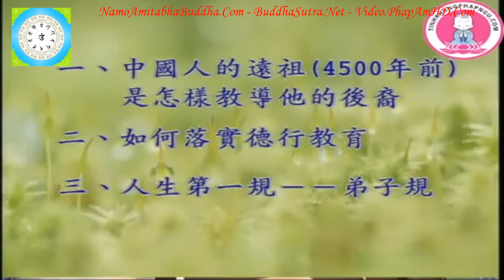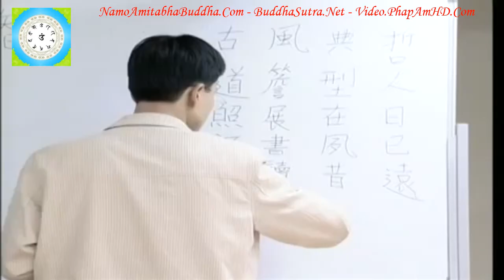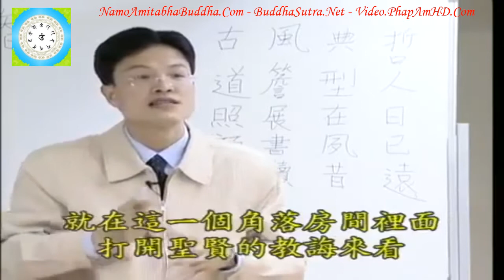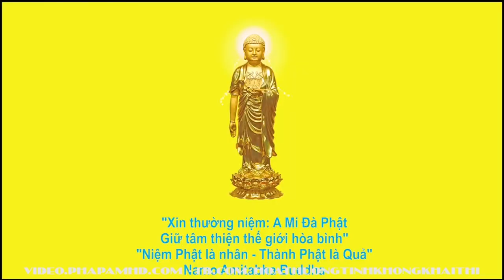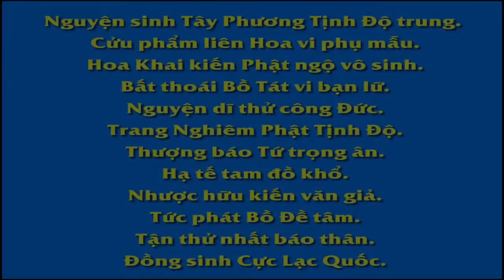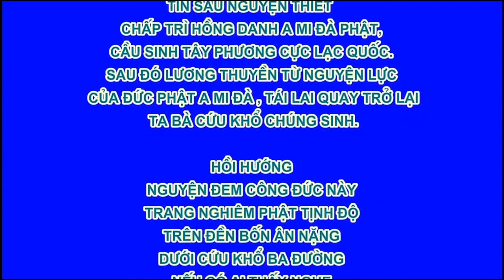Tập 8, Làm Thế Nào Để Trở Thành Một Người Tốt Chân Thật Đúng Như Pháp, Thầy Giáo Thái Lễ Húc